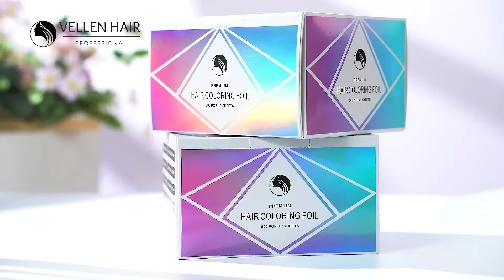Experience the Unique Charm of Vellen Hair Flower Power Hair Foil: Product Showcase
Prepare to be mesmerized by our Flower Hair Foil showcase, a product that's transforming the hairdressing industry with its exceptional style and functionality.

Designed for the modern hair stylist, our Flower Hair Foil promises to deliver outstanding performance in hair coloring. Its unique design and practicality make it an essential tool for every salon aiming to provide the best service to its clients.

In this video, we give you an exclusive look at the Flower Hair Foil, a product that's not only making waves in the industry but also helping stylists achieve stunning, vibrant colors like never before.

Don't get left behind! Embrace the future of hair styling with Flower Hair Foil and see the difference it can make in your salon.